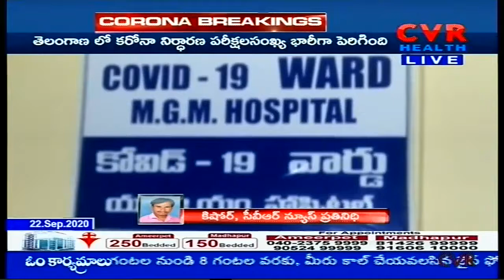నిమ్మకు నిరుత్తిన అధికార యంత్రాంగం|CVR Health